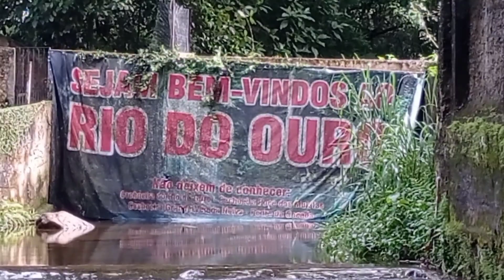Cachoeira do Rio do Ouro.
A Cachoeira do Rio do Ouro fica localizado no bairro Rio do Ouro na cidade de Magé - RJ. Situado entre Piabetá e Santo Aleixo, Tendo sua principal rota de acesso pela estrada Municipal Antônio Além Bergara.
Um excelente local com ambiente familiar e possui diversos bares com estacionamento particular. sejam bem vindos! forte abraço a todos!